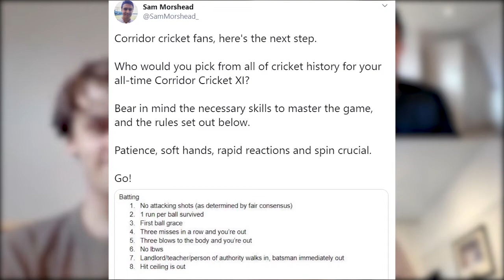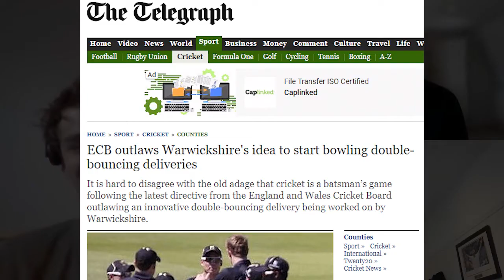NEW VODCAST! THE CORRIDOR CRICKET XI: Find out who makes the cut!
Welcome to a brand new vodcast from The Cricketer!

The XI sees a panel of cricket minds take abstract ideas and come up with the all-time cricketing team which best fits the criteria.

The first episode focuses on corridor cricket. You might know it as office cricket. Or one-tip cricket. There is an element of French cricket in there, if you look hard enough.

It's a game of soft hands, patience and sharp reflexes.

Cricket analyst BEN JONES joins The Cricketer's digital editor SAM MORSHEAD and writer NICK FRIEND to sort through the chaff, and some absolutely ridiculous suggestions, to get to the players who really fit the bill.

to find out how you can be named Corridor Cricket World Champion and win one of several great prizes!

Sound credits: Zapsplat, Felysian Studios